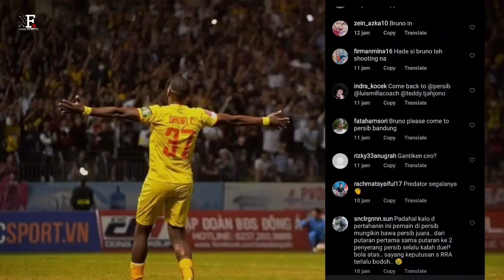DUET BARU CIRO! BRUNO RESMI COMEBACK ASIA TENGGARA😱JADI IDOLA BARU~BOBOTOH MINTA DUETKAN BRUNO-CIRO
MENGEJUTKAN! BRUNO RESMI COMEBACK ASIA TENGGARA & JADI IDOLA BARU~BOBOTOH MINTA DUETKAN BRUNO-CIRO

👉Thanks to mation Backgrounds :
Thanks to
 Sumber Narasi Disadur Dari Artikel :